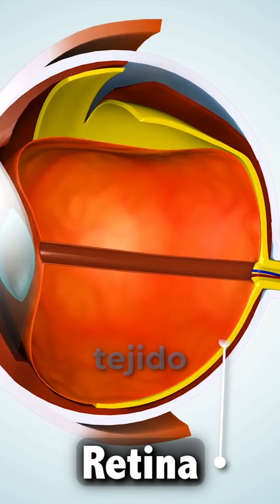Retinopatía diabética👁️👩🏻‍⚕️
Espero que la información te sea de mucha utilidad y si tienes dudas no olvides dejármelas en los comentarios, los estaré leyendo👩🏻‍⚕️💕